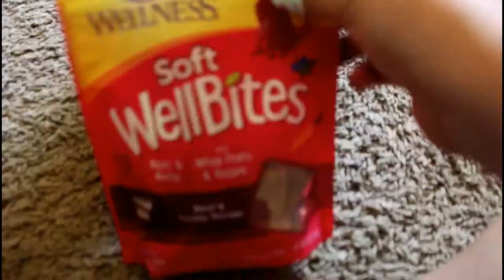Scarlett the Yorkshire | Summer Fashion Show 2018